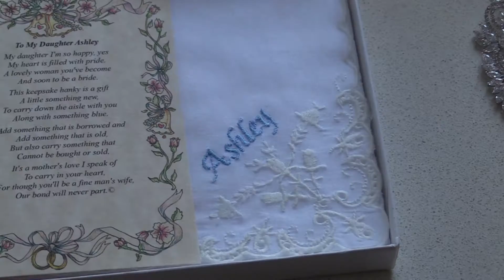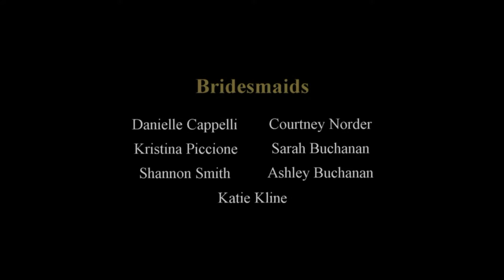Ashley & David's Wedding Video Credits